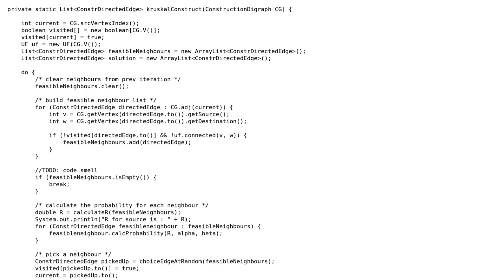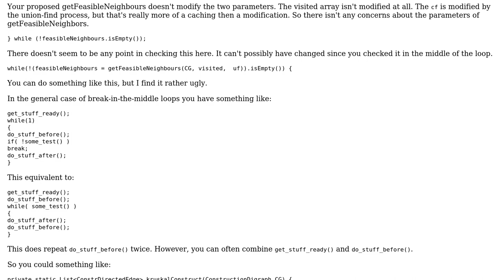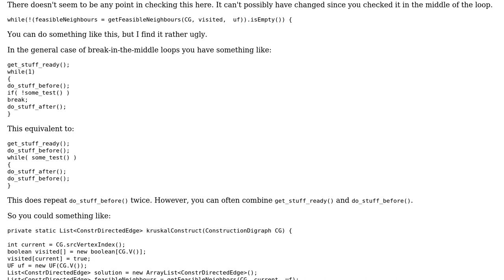Code Review: Simplifying finding neighbors in graph (2 Solutions!!)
Code Review: Simplifying finding neighbors in graph

With thanks & praise to God, and with thanks to the many people who have made this project possible! | Content (except music & images) licensed under CC BY-SA | Music | Images & others | With thanks to user Winston Ewert user LordDoskias user Landei user Jamal and the Stack Exchange Network Trademarks are property of their respective owners. You are responsible for your own actions.